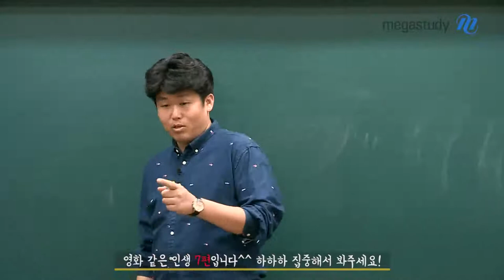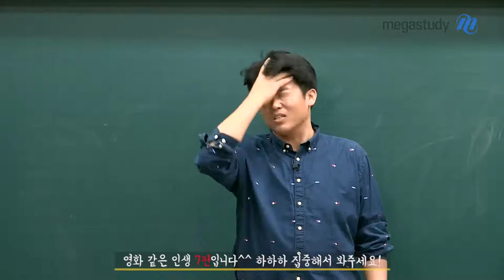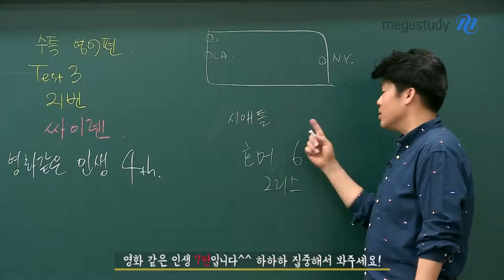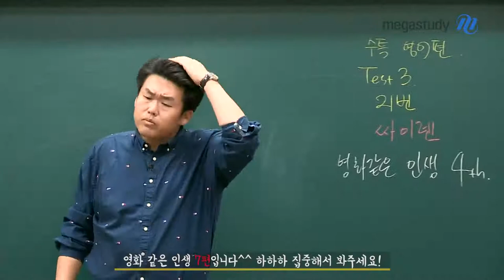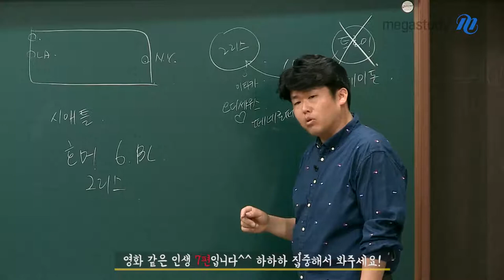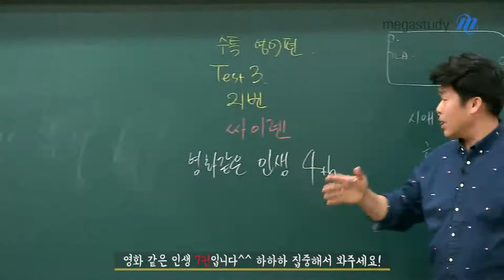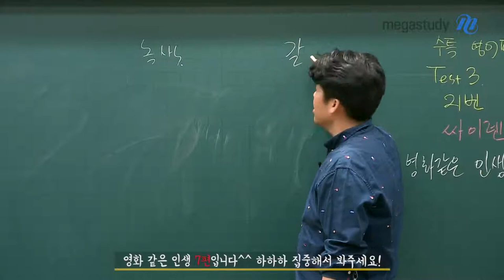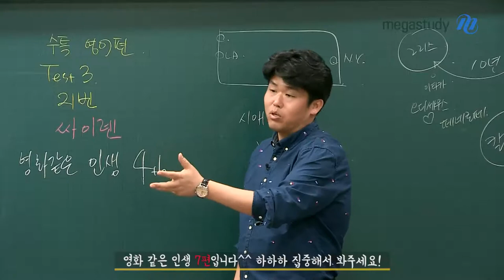[메가스터디] 영어 킹콩 쌤 - 영화같은 인생 7편, Siren 싸이렌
EBS 지문을 보고,
킹콩쌤이 여러분에게 꼭 들려 주고 싶은 이야기!
오딧세이 그리고 Siren.

킹콩 선생님이 영어를 전공하면서 배웠던 내용과
직접 미국에서 경험한 경험담까지!